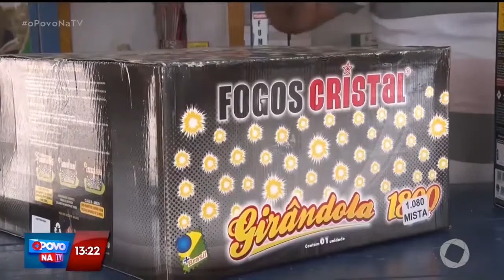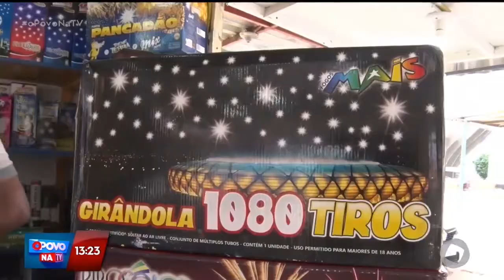O Povo na TV - Confira como está a venda de fogos para o réveillon